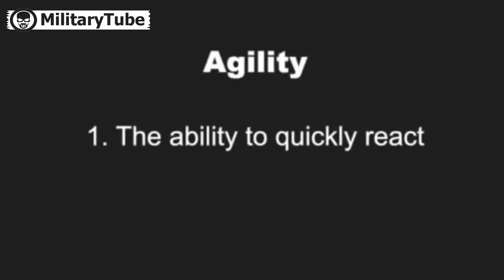The Futur of Military Vehcile The GXV T Ground X by Darpa new